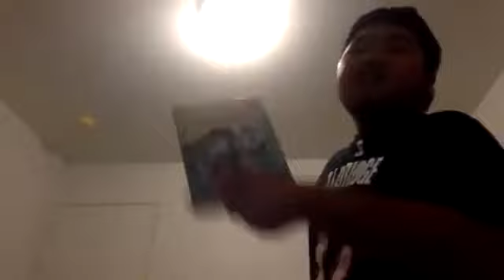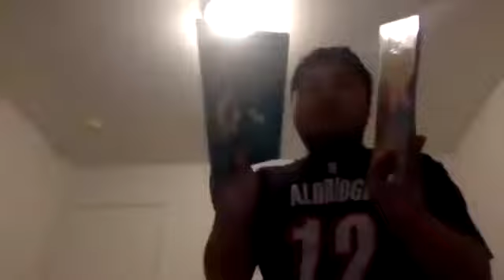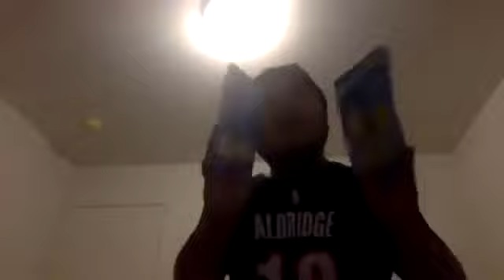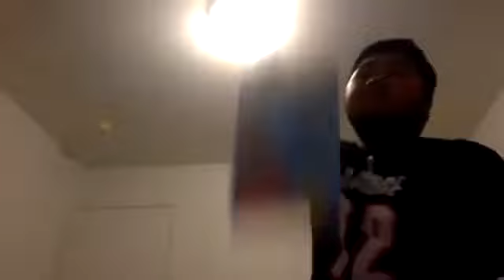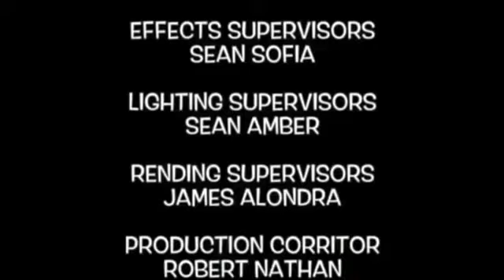NEW Short Kobe and iPad Chinese New Year Monday July 10,2023